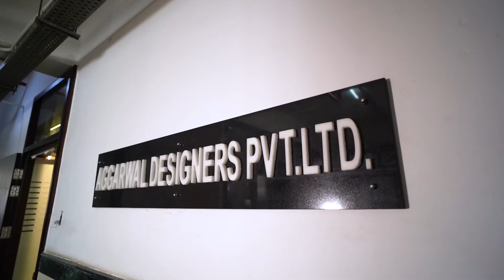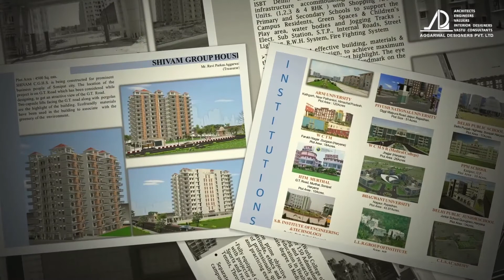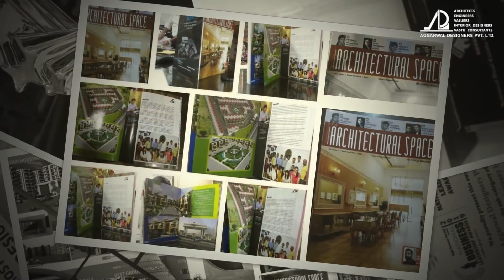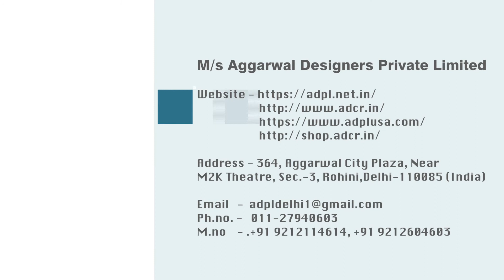ADPL- AGGARWAL DESIGNS PVT LTD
Our prime objective is to achieve excellence in design, in the field of Architecture, Interior Designing, Consulting Engineering, Vaastu and other Allied Services with perfection under the leadership of relatively young but dynamic visionary Architect, well versed, actively associated comprehensively & dedicated fully to his projects having more than 19 years experience to his credit meeting perfections in balance to both time and cost. Our team is committed to emphasize communication and design for the people and environment.